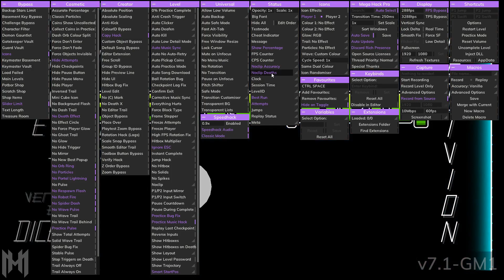(TOP 11) Oblivion 67-100x2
Attempts: 16748